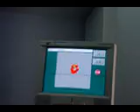ΙΔΙΟΔΕΚΤΙΚΟΤΗΤΑ 2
ΑΣΚΗΣΗ ΣΕ ΑΣΤΑΘΗ ΕΠΙΦΑΝΕΙΑ ΜΕ BIOFEEDBACK - ΜΟΝΟΠΟΔΙΚΗ ΣΤΗΡΙΞΗ